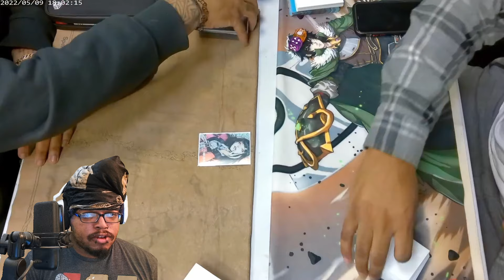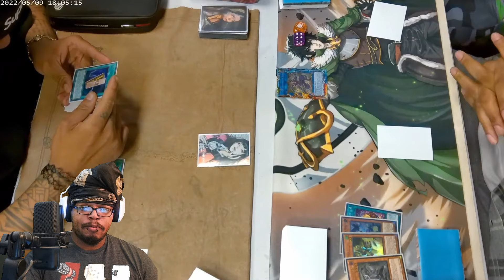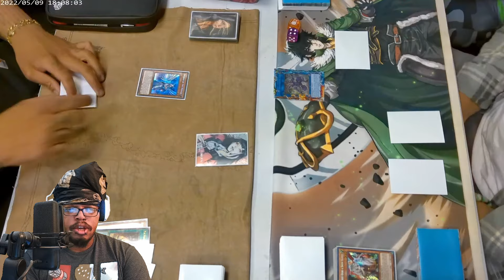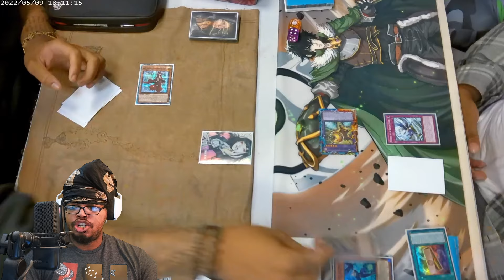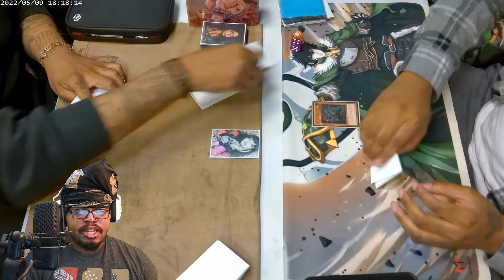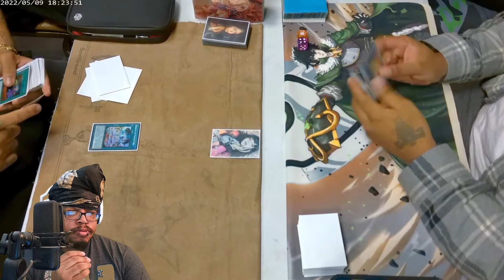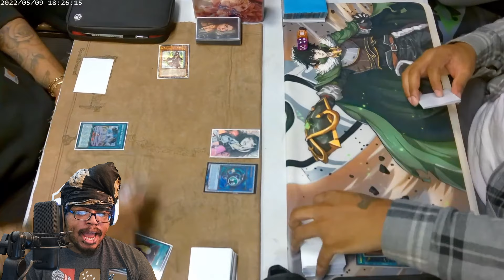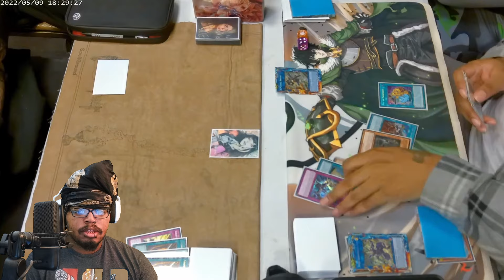Ninja Horus Vs Voiceless Voice *LIVE* Locals commentary match!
Wanted to show off some ninja duels I had! I think it does super well vs voiceless voice!